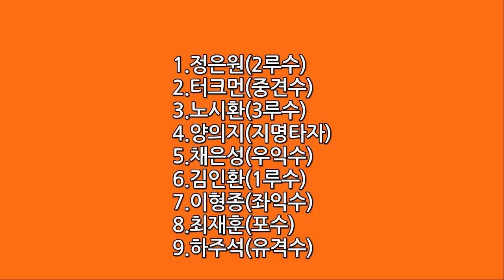2023시즌 FA 큰손이라 불리는 한화는 누굴 영입할까?